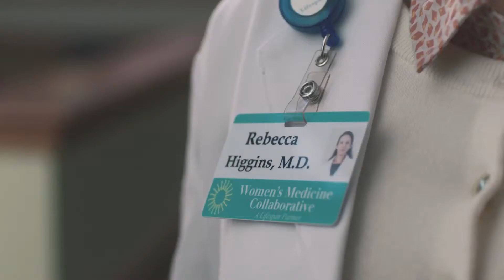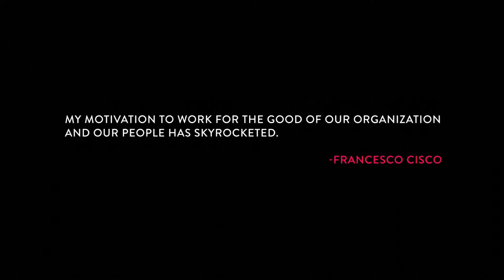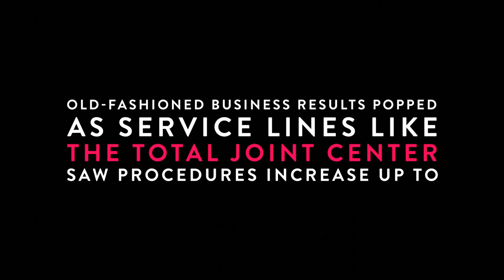Lifespan | Brand Case Study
Our task was to create a simple, motivating brand mission for Rhode Island's biggest hospital network.

It had to work for 15,000 employees across dozens of different entities.

ABOUT NAIL COMMUNICATIONS
Nail Communications is where every brand finds its fascinating. For more than 25 years, Nail has made award-winning advertising, design and branding work for regional, national and global brands.